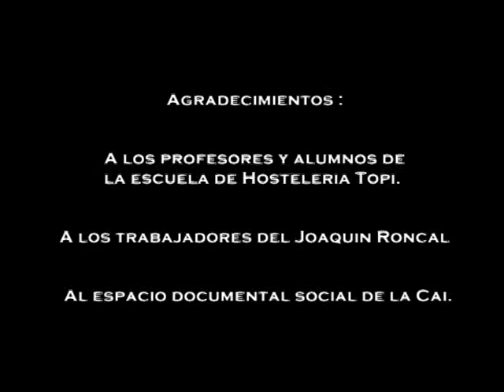Cómo funciona una ...Cafetera aeropress....